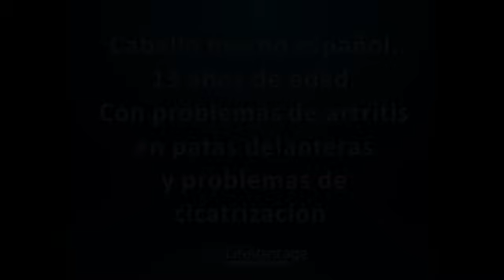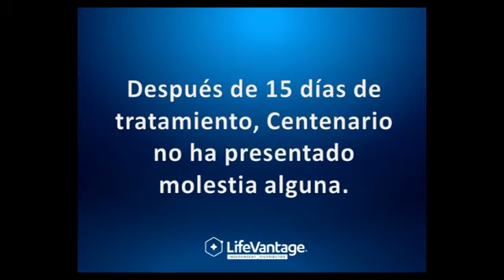Caballo Centenario y su tratamiento de Protandim. Activación Nrf2,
Caballo Centenario y su  tratamiento de Protandim
Video MUY visual,  Se comprende en minutos el efecto positivo del protandim en un caballo

Te dejo un link donde explican la importancia de todo ésto. Se llama "The oxidant/antioxidant equilibtrium in horses", publicado en el 2008 en el Veterinary Journal, Vol. 177 pags 178-191.

WhatsApp + (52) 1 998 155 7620

Con Protandim Nrf2 Synergizer, puede combatir el envejecimiento con el único suplemento que ayuda a las células a producir sus propios antioxidantes. Siéntase más joven. Lleve una vida más sana. Ese es el poder de Protandim Nrf2 Synergizer.

A medida que uno envejece, sus células dejan de producir la cantidad suficiente de antioxidantes para combatir el estrés oxidativo. Además, los suplementos antioxidantes y los jugos de “superfrutas” simplemente no dan resultado, aún si uno está dispuesto a gastar mucho dinero extra. Protandim Nrf2 Synergizer ayuda a que sus células produzcan sus propios antioxidantes, para que usted pueda neutralizar los radicales libres, se sienta más joven y viva de forma más sana.

Protandim Nrf2 Synergizer ayuda a que las células, que son los componentes básicos del organismo, se reparen y rejuvenezcan por sí solas, y de esa manera preparen un impresionante currículum de beneficios para la salud, entre ellos:

BENEFICIOS
Reducir el estrés oxidativo en un 40% en sólo 30 días
Reducir considerablemente el estrés celular por medio de la activación Nrf2
Producir enzimas capaces de neutralizar más de 1,000,000 de radicales libres*
Ayudar a regular los genes de supervivencia
Ayudar al cuerpo para que repare y rejuvenezca sus propias células
Ayudar al cuerpo a desintoxicar los genes, manteniendo así intacto el plan maestro de la función celular